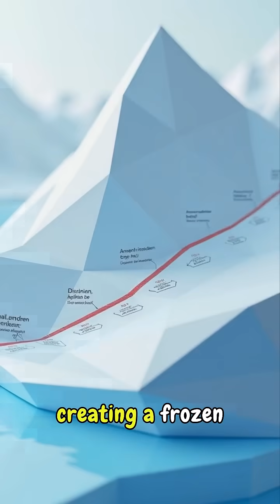Glaciers: Earth's Frozen Time Machines 🧊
Did you know glaciers are Earth's frozen time machines? 🧊 These natural wonders hold air bubbles from hundreds of thousands of years ago, letting scientists literally breathe the same air as woolly mammoths! Each icy layer is like a page in Earth's history, preserving an incredible timeline of our planet's atmosphere for nearly a million years. But get ready to uncover something even more mind-blowing—glaciers also trap ancient bacteria and viruses, frozen for millennia, now being released as they melt. Could these prehistoric microorganisms impact modern life? You won’t believe how connected the past and present truly are! Which fact surprised you the most? 🌍✨